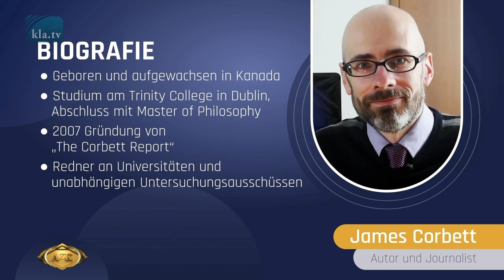James Corbett 20. AZK: „Nahostkonflikt und digitales Zentralbankgeld – absolutes Horrorszenario“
Ist die Netanjahu-Regierung irgendwie mit der Hamas verbunden? Gibt es eine Möglichkeit, den Krieg in Gaza zu beenden? Und welche Parallelen, Verbindungen und Hintergrundprozesse lassen sich zum Krieg in der Ukraine finden? Oder was ist eigentlich der Unterschied zwischen CBDCs und z.B. Apple Pay oder anderen digitalen Zahlungssystemen? Und warum sind 93 % aller Zentralbanken plötzlich aktiv an der Entwicklung dieser CBDCs beteiligt? Lassen Sie sich die hochaktuellen Analysen und Prognosen des investigativen Journalisten James Corbett nicht entgehen!

📣 TEILEN in alle Gruppen und zu euren Kontakten
dringend erwünscht! DANKE 🙏

🔔 Alle Referate der 20. AZK